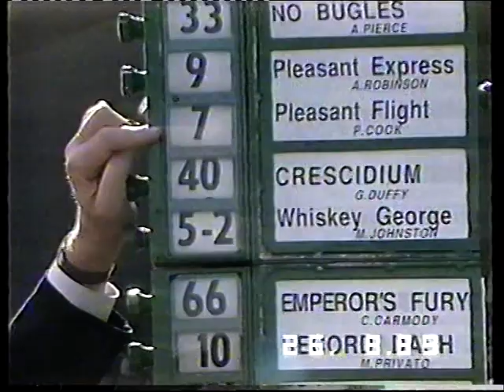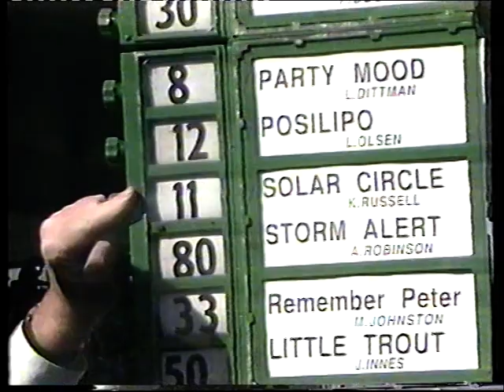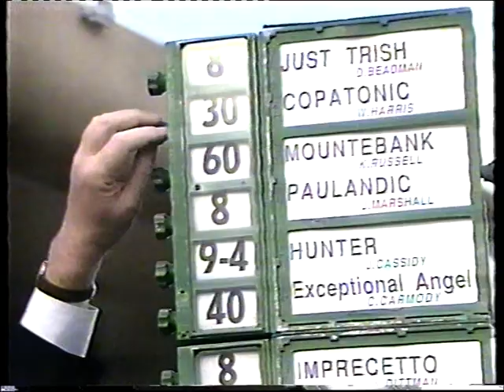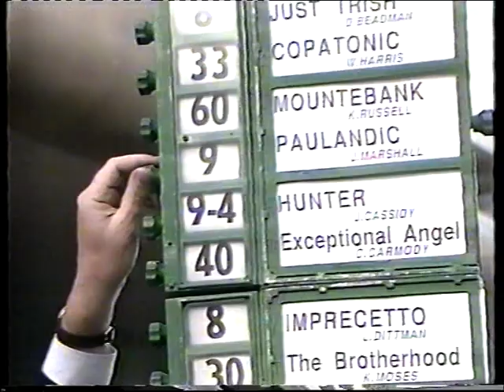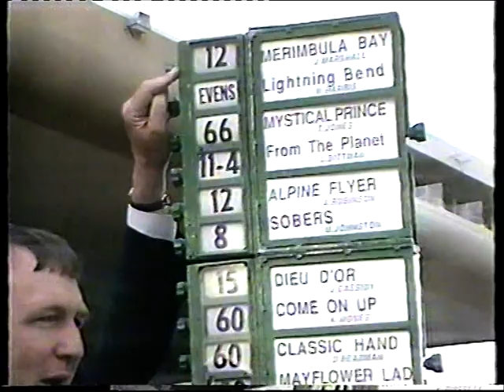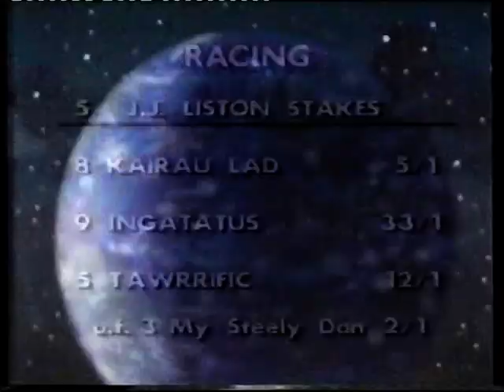Sat 26 August 1989 Pt 1